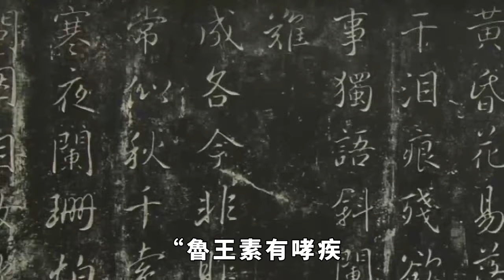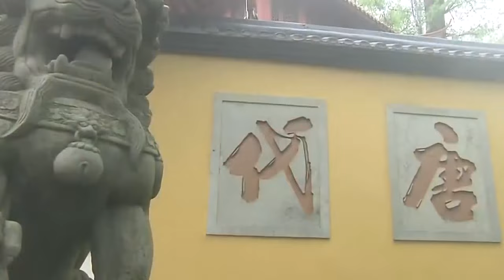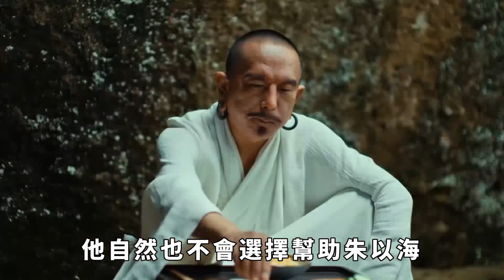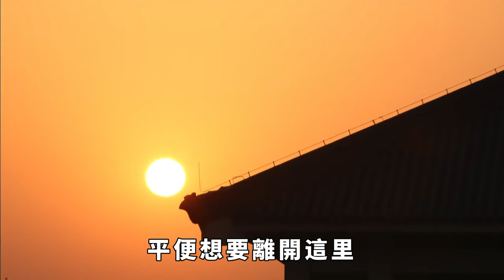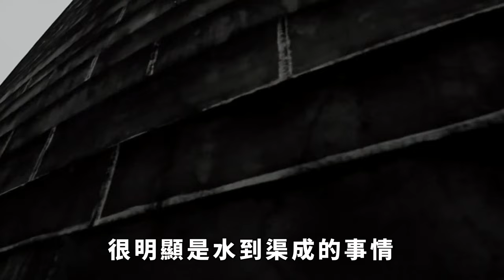一臺灣古墓現世，朱以海死亡之謎揭曉，洗清鄭成功？【愛觀歷史】古代 朱以海 历史 古墓#死亡之謎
歷史是勝利者書寫的，這句話放之四海而皆準。我們知道，封建社會一個新王朝出現後，都會刻意美化自己是天命所歸。而鄭成功英雄就遭到了抹黑，具體是什麽情況呢？
古代 朱以海 历史 古墓#死亡之謎 請注意，本影片是專注於講解社會新聞和奇聞異事，完全符合YouTube社群準則。